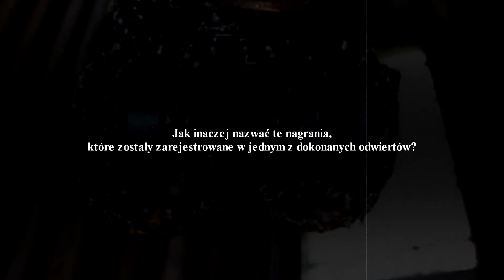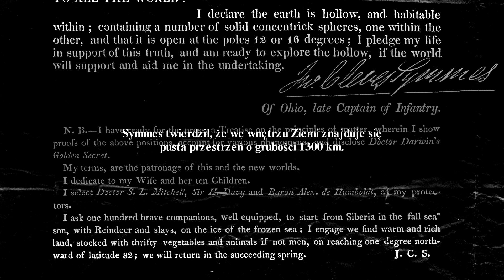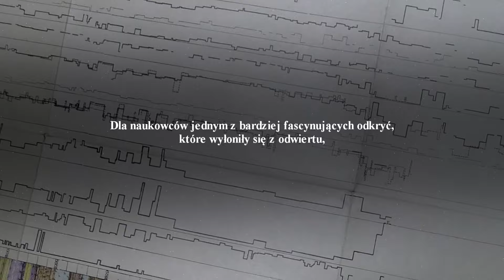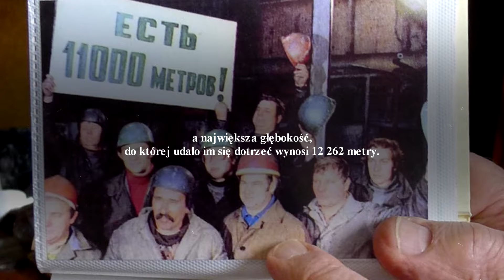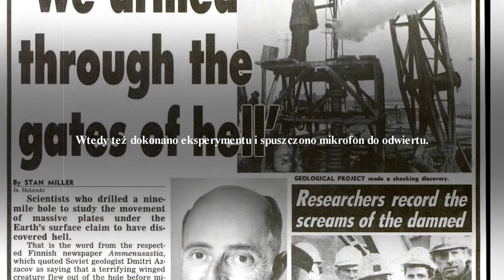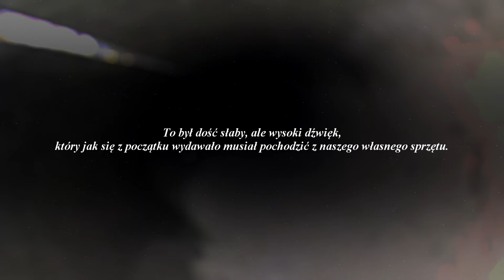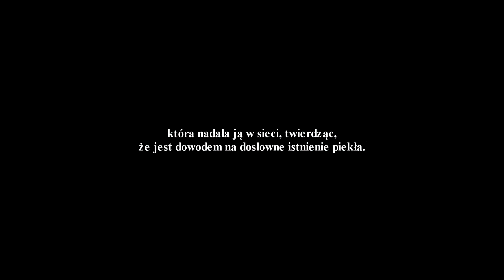Najgłębszy ODWIERT na świecie - czy dokopano się do piekła?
Najgłębszy ODWIERT na świecie - Kola Superdeep Borehole - Czy dokopano się tam do piekła? Co zobaczyli Rosjanie? Co było przyczyną zakończenia projektu?
Ciekawość to pierwszy stopień do piekła!

Odwiert Kola Superdeep Borehole był użytecznym miejscem do badań geologicznych: ujawnił zmiany metamorficzne w skałach, dowody życia sprzed ponad 2 miliardów lat oraz rozległe podziemne zasoby wodoru. Znalezienie zasobów ropy naftowej lub energii nie było celem, a projekt został wstrzymany dopiero wtedy, gdy warunki głęboko pod powierzchnią ziemi - w tym temperatury dochodzące do 185°C - uniemożliwiły wiercenie.

Czy aby na pewno?